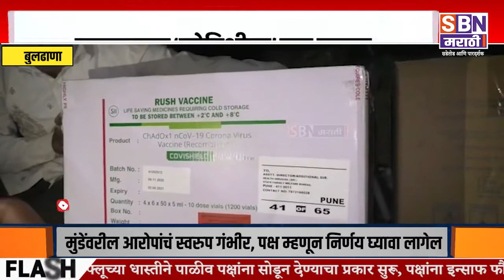Buldhana | बुलडाण्यात ‘कोविशील्ड’ लस दाखल, पहिल्या टप्प्यात आरोग्य कर्मचाऱ्यांना मिळणार लस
बुलडाण्यात ‘कोविशील्ड’ लस दाखल, पहिल्या टप्प्यात आरोग्य कर्मचाऱ्यांना मिळणार लस.@